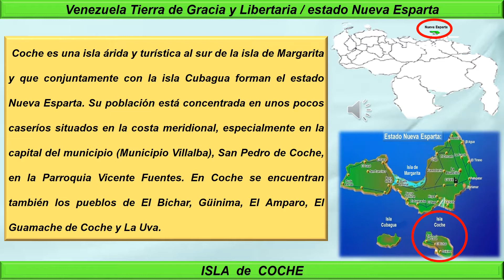iIsla Coche estado Nva Esparta Venezuela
Coche, estado Nueva Esparta, Venezuela.

 Coche es una isla árida y turística al sur de la isla de Margarita y que conjuntamente con la isla Cubagua forman el estado Nueva Esparta.
Su población está concentrada en unos pocos caseríos situados en la costa meridional, especialmente en la capital del municipio (Municipio Villalba), San Pedro de Coche, en la Parroquia Vicente Fuentes. En Coche se encuentran también los pueblos de El Bichar, Güinima, El Amparo, El Guamache de Coche y La Uva.
Entre los caseríos destaca el de Güinima, que tenía 1.023 habitantes en 1990. Una carretera recorre el litoral meridional de la isla y otra, por la costa norte, llega a una hermosa ermita de reciente construcción. En el litoral meridional está el puerto natural de El Bichar, medio cerrado por la punta Conejo; es de aguas poco profundas. La vegetación insular es sumamente pobre y eminentemente xerófila lo cual se debe a las escasas precipitaciones, que no alcanzan medias anuales de 300 mm., unido a la intensa insolación que da origen a un enorme déficit hídrico de unos 2.000 mm. anuales. La temperatura media es de 27,5 °C, atemperada por los alisios del NE que de hecho, actúan constantemente sobre la isla.